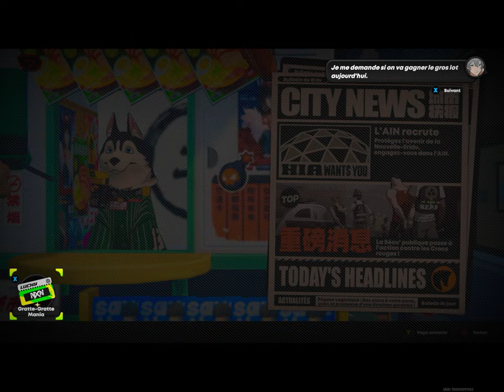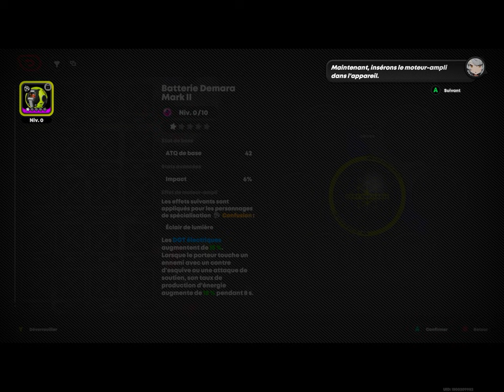ZENLESS ZONE ZERO GAMEPLAY FR | Mission Secondaire [ Prologue ] Épisode 0 PART.III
Merci d’avoir cliqué sur la vidéo. Si la vidéo t’a plu n’hésite pas à mettre un like et de me dire en commentaire si vous voulez voir la suite !

N'allez surtout pas dans les Néantres. Je sais, je sais. Dans les Néantres, on trouve des ressources éthériques, des créatures extraordinaires et même des ruines de l'ancienne civilisation, autant de trésors inestimables qui dépassent votre imagination.

Gameplay Épisode 0 Partie 3

Informations supplémentaires :
Matériel de jeu : iPad 8 ( 2020 ) Puce A12 Bionic
Enregistrement natif de l'appareil.
Aucun montage, coupure de début et de fin pour enlenver les notifications.

Hâte que IOS 18 débarque pour l'optimisation avec le mode jeu. En attendant vous pouvez faire cela en attendant